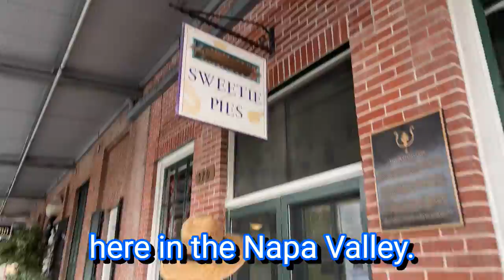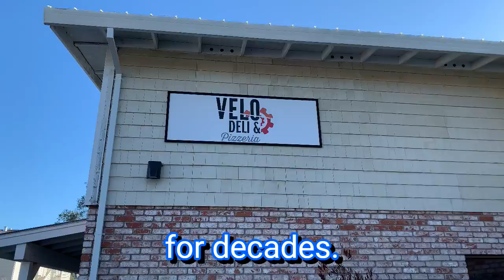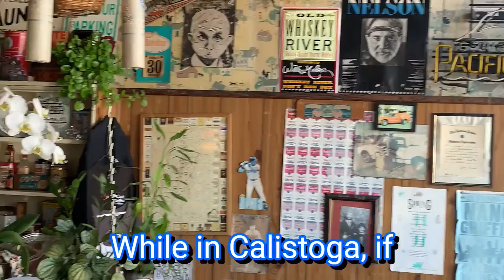Napa Valley Dining: Top Budget-Friendly Eating Spots You Can't Miss | Enjoy-Napa-Valley.com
Discover the culinary gems of Napa Valley without breaking the bank! Dive into our guide to the best affordable eateries, from cozy delis to authentic local spots. Whether you're craving delicious pastries at Sweetie Pies, flavorful dishes at Small World Restaurant, or the unique offerings of Melted, we've got you covered. Explore Napa's rich gastronomy, savor every bite, and experience the valley's culinary delights on a budget.

Video Title: Napa Valley Dining: Top Budget-Friendly Eating Spots You Can't Miss | Enjoy-Napa-Valley.com

This video is about Napa Valley Dining: Top Budget-Friendly Eating Spots You Can't Miss. But It also covers the following topics:

Napa Valley Budget Dining
Affordable Eateries Napa
Napa Valley Cheap Eats

✅  About Enjoy Napa Valley, Napa Kayak Rentals & Tours.

Welcome to Enjoy Napa Valley - Your Gateway to Adventure Beyond Wine!

🚣‍♀️ Discover Napa Valley in a whole new way with our exciting Napa kayak & paddleboard tours and rentals! 🌄

At Enjoy Napa Valley, we're more than just wine country - your destination for unforgettable outdoor experiences. Immerse yourself in the natural beauty of Napa Valley as you paddle down its pristine waters, explore hidden gems, and delve into the rich history of the Napa River.

🌟 Our Most Popular Service: Napa Kayak River History Tour 🌟

Looking for things to do in Napa besides wine tasting? We've got you covered! Whether you're a nature enthusiast, an adventure seeker, or just looking for a unique way to explore Napa Valley, our kayak and paddleboard experiences offer the perfect escape.

Adventure awaits! Let's paddle, explore, and Enjoy Napa Valley together. 🚣‍♂️🌄🍇